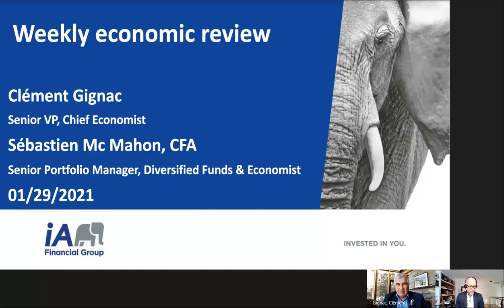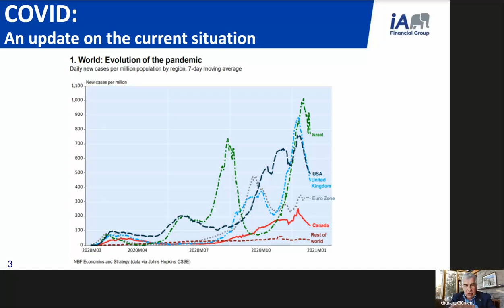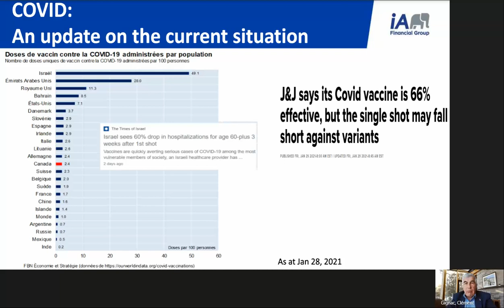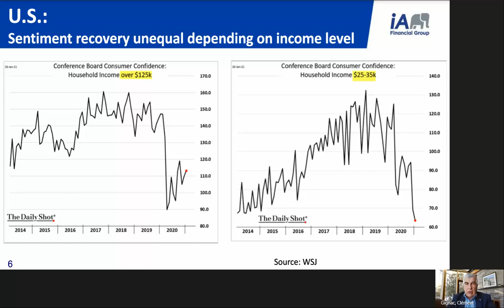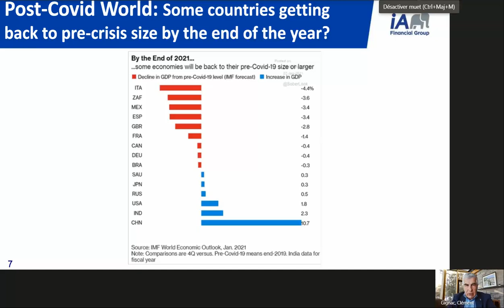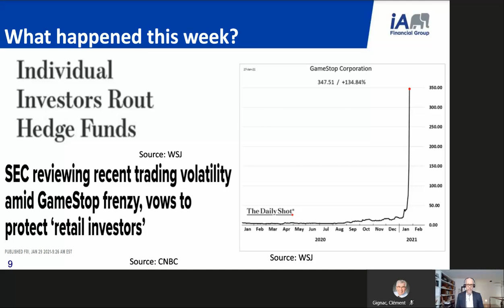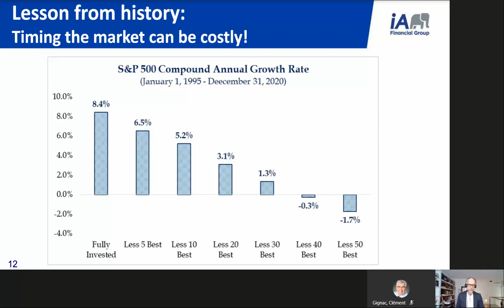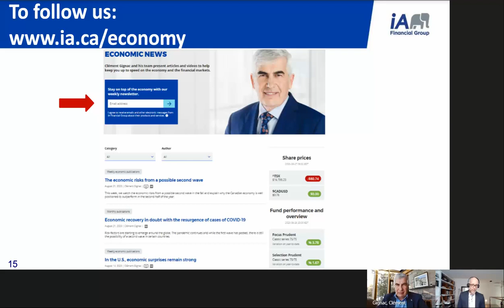Nervousness returns to Wall Street, with David taking on Goliath!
This week, a fight between David and Goliath causes a wave of volatility in the stock market.